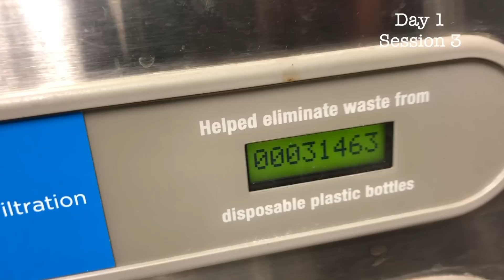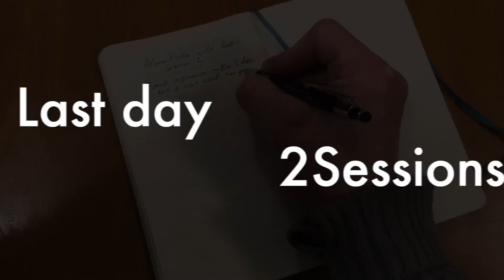I did 15 sessions in 5 days @ 10th Planet HQ with Eddie Bravo - BJJ NoGi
I met Eddie Bravo (kind of) when I flew to LA to attempt to do 15 NoGi BJJ sessions in 5 days at 10th Planet HQ in downtown LA.
Yup thats right : I flew from London to LA to train with the RubberGuard Genius.
I learnt a lot about myself, my jiu-jitsu & how I train. On top of this I saw how Eddie & his team set up the system that is now taught worldwide.
I met a lot of incredible people and trained with  a lot of them. Fun, hard work & fact filled.
Strength & recovery are increased dramatically by removing animal protein from your diet.
So I tried it - and well - see what happened!
Let us know if you want me to come to your Academy in the comments.
:o)

Learn BJJ | How to BJJ | Marcus Greatwood